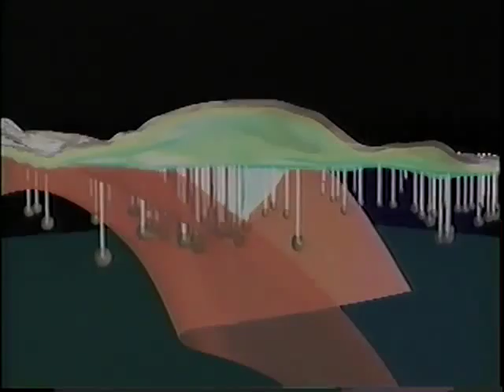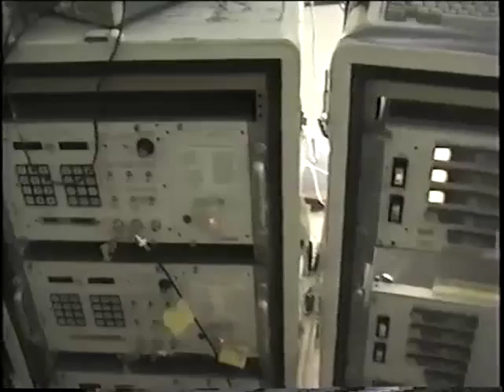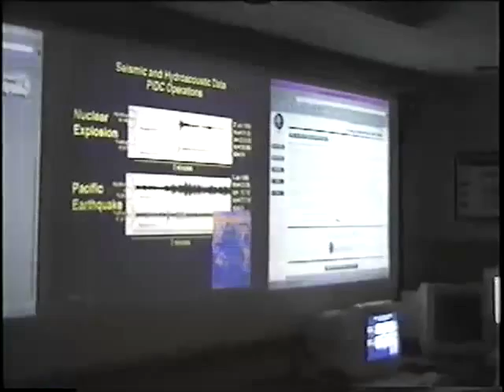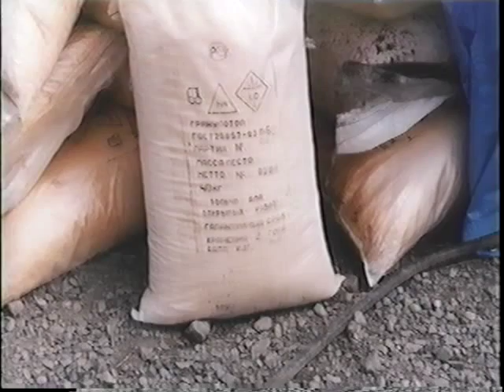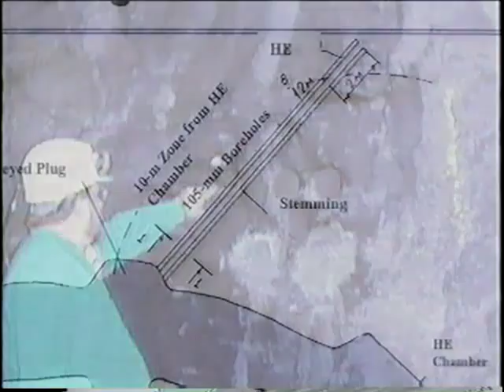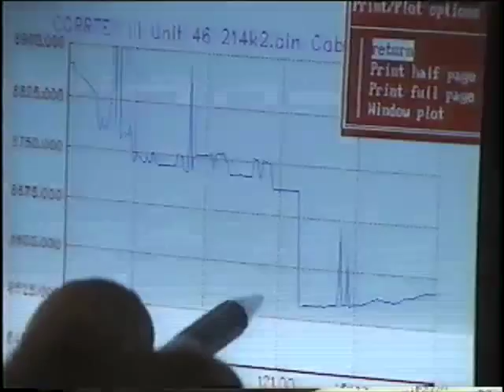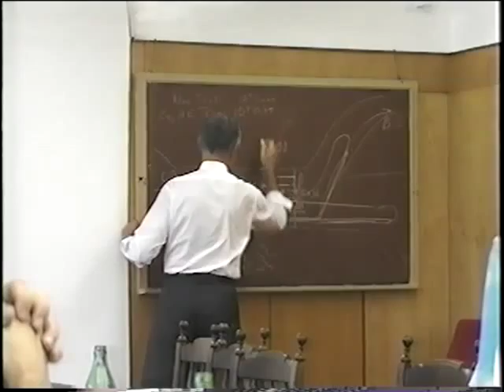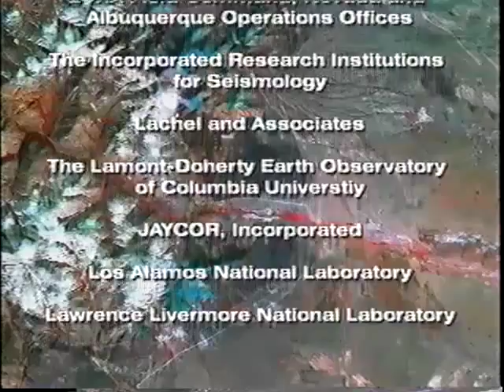Omega-1 Seismic Experiment at Degelen (Дегелен), Semipalatinsk Test Site - 1998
"More Bang for the Buck: Combining Seismic Calibration Experiments with On-Going Dismantlement Activities at Degelen Mountain, Kazakhstan"

This documentary provides a technical overview of the Omega-1 seismic calibration experiment in the Republic of Kazakhstan.  This 100-ton high-explosive experiment was conducted in Tunnel 214 at Degelen Mountain in support of the Comprehensive Test Ban Treaty (CTBT) verification regime and in conjunction with the Nunn-Lugar Cooperative Threat Reduction (CTR) Program's Degelen Mountain Tunnel Neutralization Project (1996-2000).

Dr. William Leith, Senior Scientist, U.S. Geological Survey
Luke J. Kluchko, International Project Manager, Defense Threat Reduction Agency

Approved for Open Publication on 22 April 1999.

The video production was prepared under DSWA IACRO 96-8609.